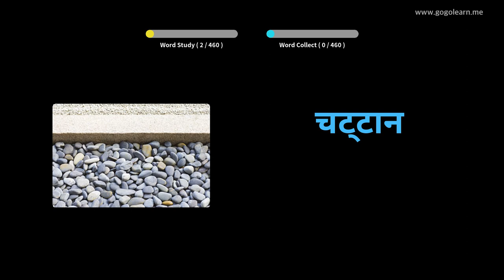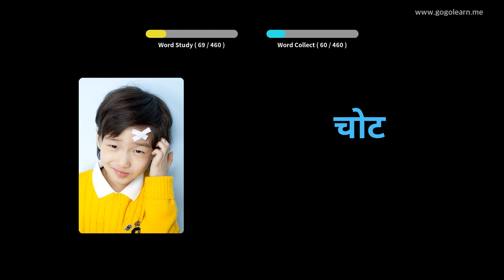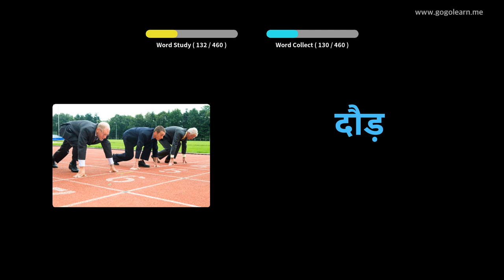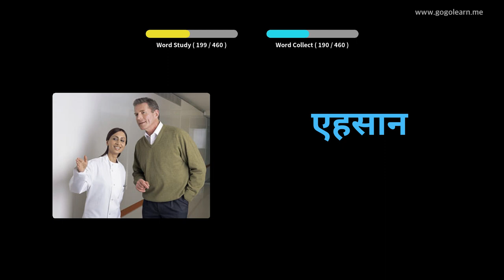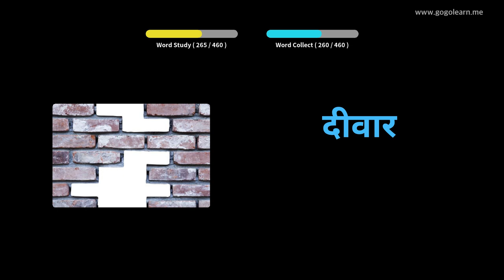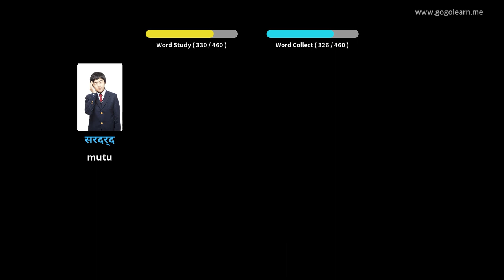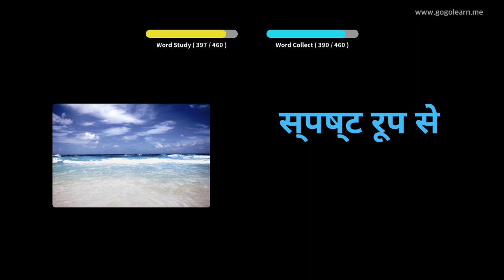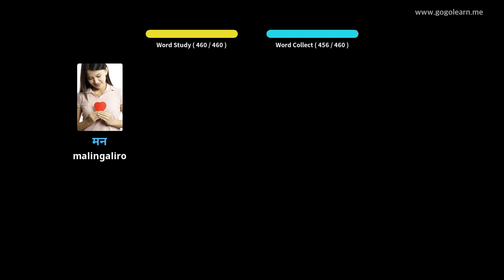Hindi Vocabulary Primary School | Golearn